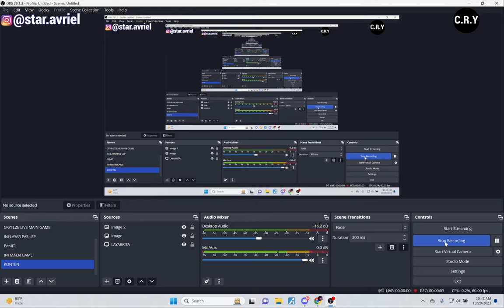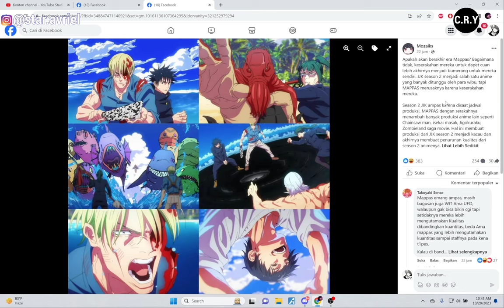JUJUTSU KAISEN MELAWAK ? - Kualitas Menurun, Salah MAPPA ?